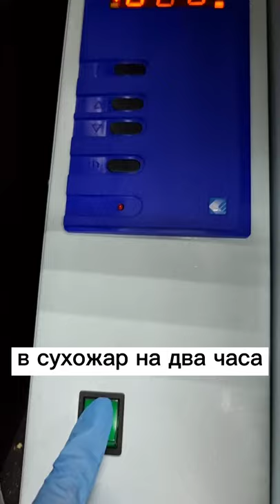Дезинфекция и стерилизация маникюрного инструмента| Этапы стерилизации